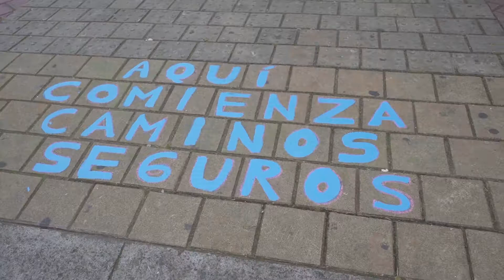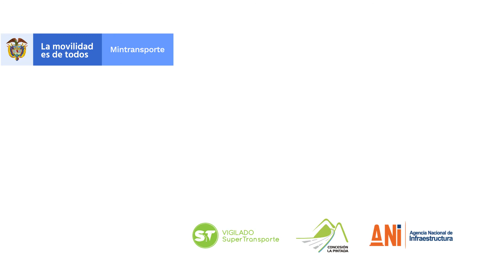Camino al Suroeste - 24 de noviembre de 2021